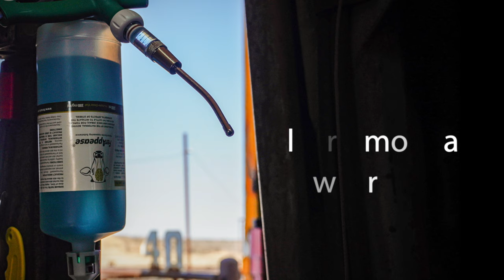John McCurry Talks FerAppease When Commingling Bulls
Hear from John McCurry on how they use FerAppease in their Kansas-based operation at McCurry Angus Ranch. For more information about FerAppease visit feraah.com